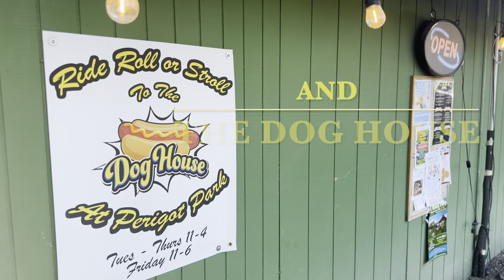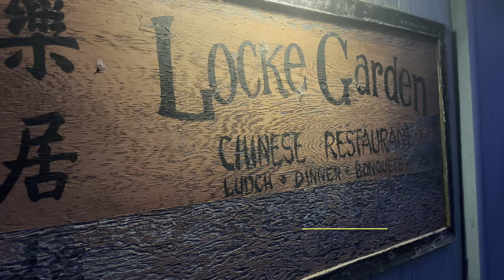I Did It! I FINALLY Landed Myself in the Dog House! The Dog House in Blue Lake CA The Parts Unknown!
I finally landed myself in the Dog House! The Dog House in Blue Lake, California! I could not be happier about it! Much Love!